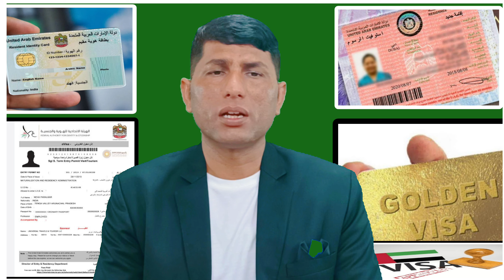60 dirhams at Dubai UAE Airport.Dubai to Europe Schengen Visa Stamp is not required.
60 dirhams at Dubai UAE Airport.Dubai to Europe Schengen Visa Stamp is not required.

दुबई यूएई एयरपोर्ट पर 60 दिहरम। दुबई से यूरोप शेनघन वीजा स्टाम्प कि जरुरत नहीं।60 dirhams at Dubai UAE Airport. Dubai to Europe Schengen Visa Stamp is not required.

Can I go to Europe with Dubai visa?
Can I travel from UAE without visa stamping?
Is Schengen visa stamped on passport?
Can Indians enter Dubai with Schengen visa?
Can I travel from Dubai to Europe?
Does Dubai visa get stamped on passport?
Does Dubai stamp your passport
Is Dubai tourist visa stamped on passport?
Is there no exit stamp in Dubai?
Where is visa stamping done in Dubai?
How much is the fine for not stamping visa in UAE?